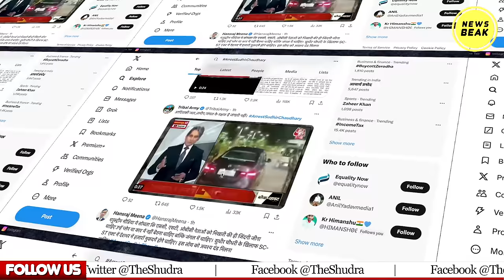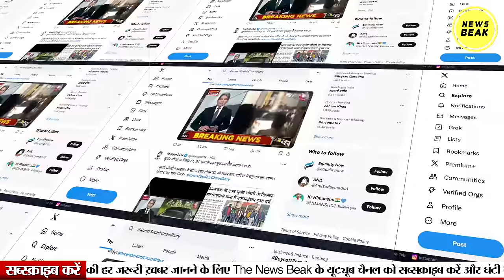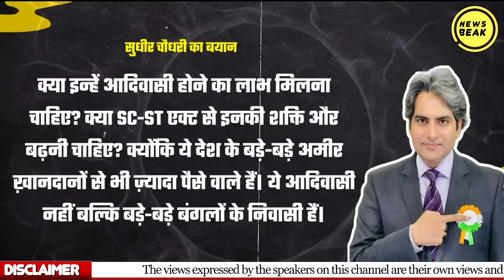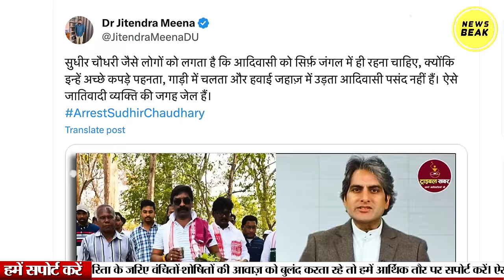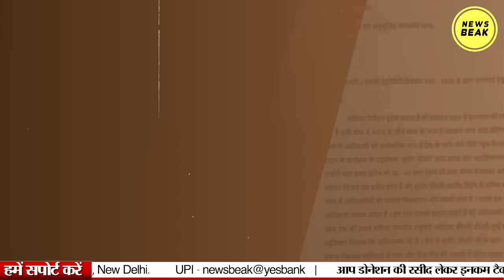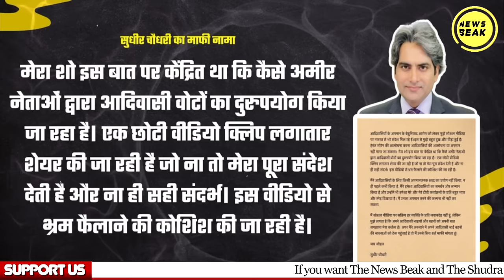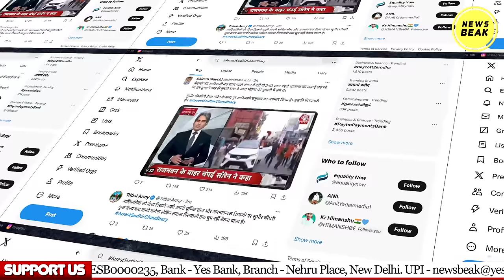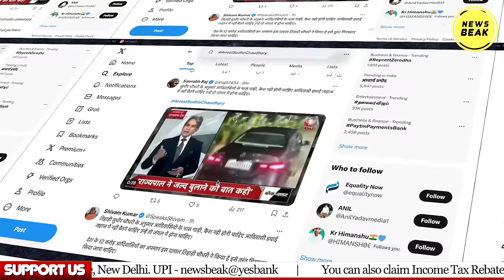Sudhir Chaudhary की हो रही थू-थू, कार्यक्रम हो रहे रद्द। क्या Aaj Tak भी सुधीर चौधरी को निकालेगा?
UPI - newsbeak@yesbank